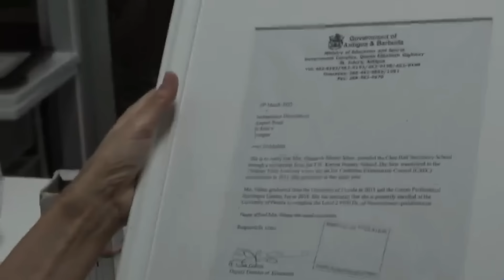LA NUEVA EST@FA DE NURIA PIERA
LA EST@FA DEL SIGLO